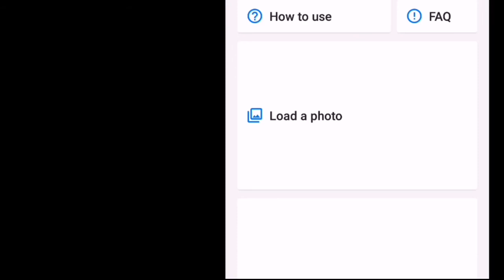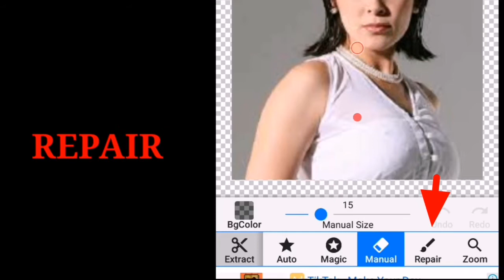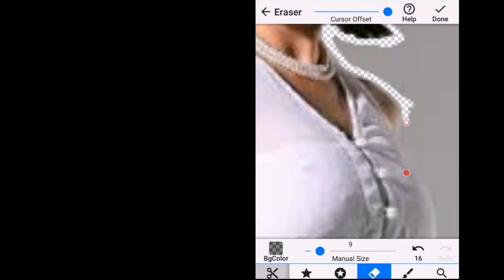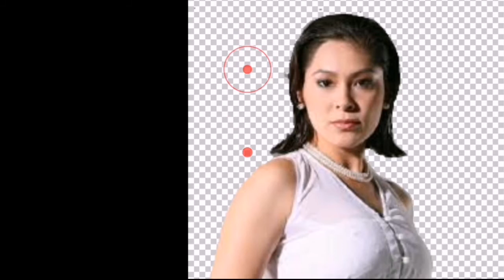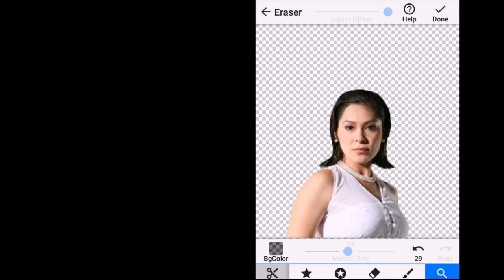PAANO TANGGALIN ANG BACKGROUND NG PICTURE USING MOBILE PHONE | BACKGROUND ERASE |ATVCHANNEL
Para sa karagdagan kaalaman sa pag Erase ng Background ng Iyong pictures ay ito ang aking Tutorials para sa inyo sana maka tulong ito sayo

paano tanggalin ang background sa picsart,
paano tanggalin ang background noise,
paano tanggalin ang background sa ml

Background Erase Download to Playstore